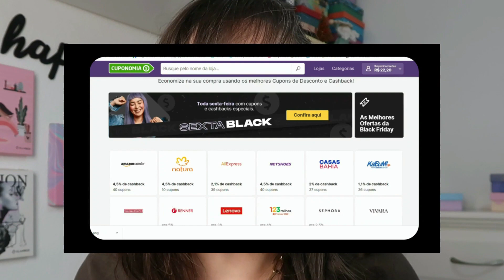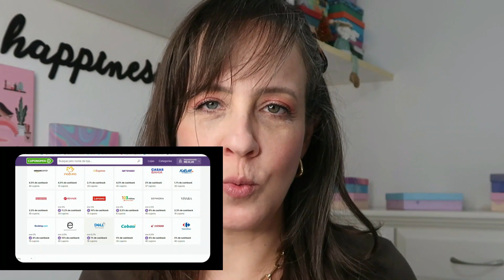TOP 6 BARATINHOS QUE SEMPRE RECOMPRO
➜ GLAMBOX- Use o Cupom MUITODIVA e garanta SUPER desconto para assinar aqui sua GLAMBOX

➜ Representante da Beleza AVON para aumentar sua renda, ou para comprar com descontos (que vão de 15% a 40%) – clique neste

➜ SKIN HEALTH COSMÉTICOS – para COMPRAR os produtos da marca com desconto acesse
 e use o cupom THAYS15OFF.